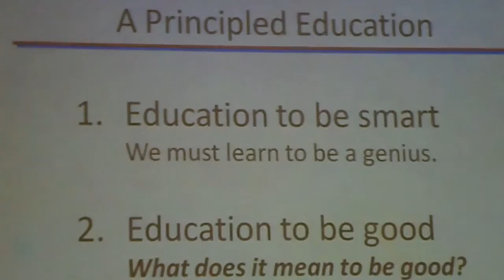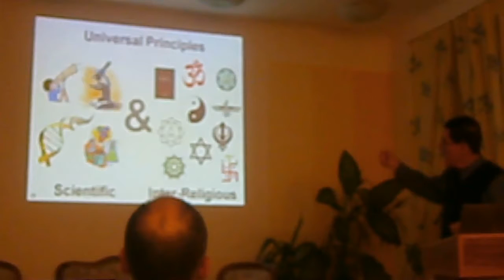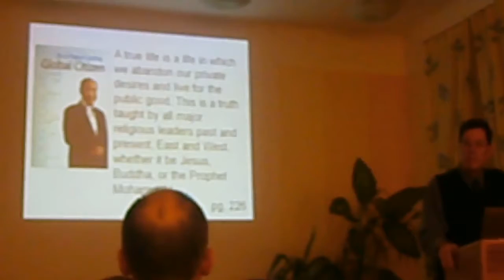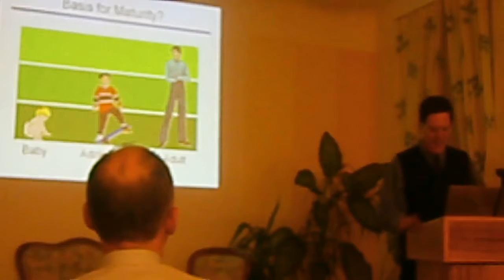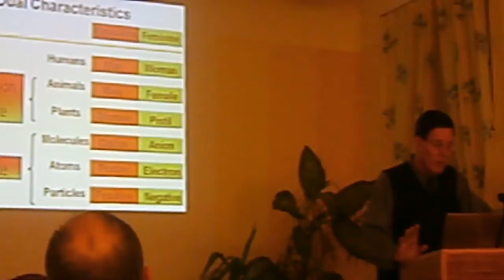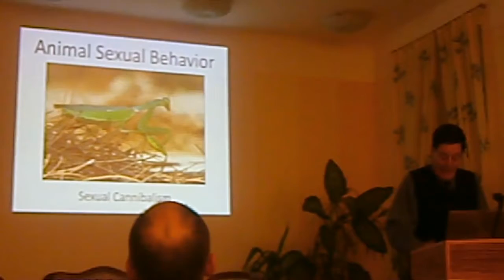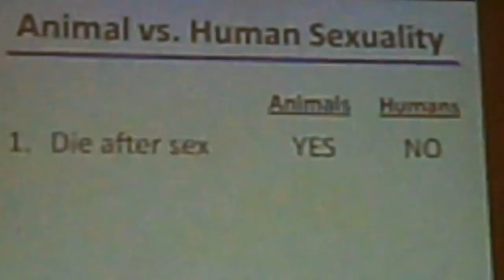2012-10-22-Robert Kittel in Vienna